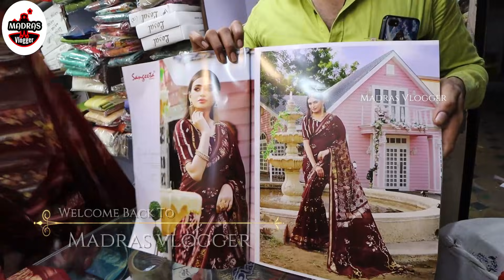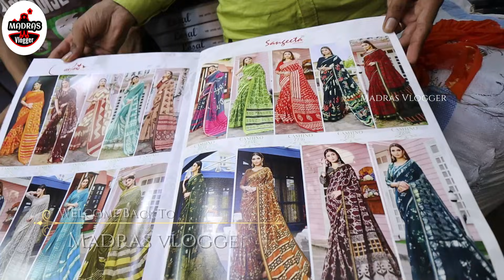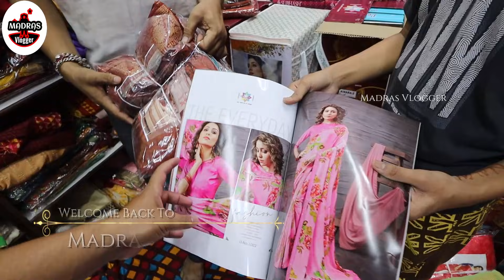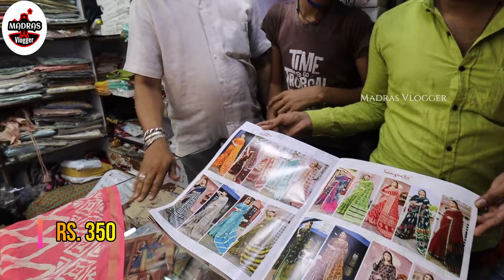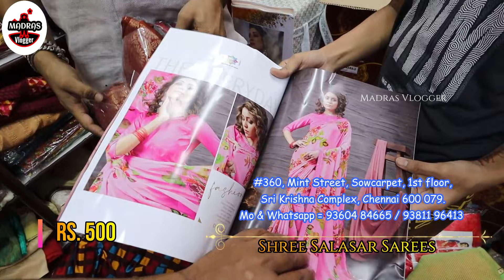Branded Sarees, Linen Sarees, Brazzo sarees, Uppada Sarees, Plain sarees, online, madras vlogger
Hi Friends in this video exploring the Branded Sarees, Linen Sarees, Zoot Linen sarees, Uppada Sarees, Plain sarees, online, madras vlogger

SHREE SALASAR SAREES
360, Mint Street
Sri Krishna Complex 1st Floor
Landmark Opposite to Varadhaman Complex (Near to White Jain Temple)